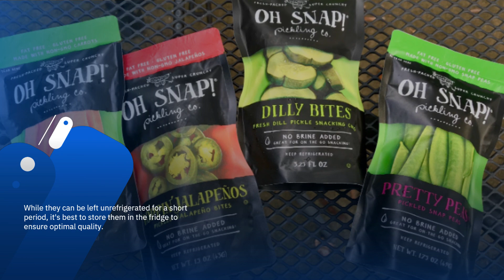Do oh snap pickles have to be refrigerated?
Yes, Oh Snap! pickles should be refrigerated after opening to maintain their freshness, crunch, and flavor. While they can be left unrefrigerated for a short period, it's best to store them in the fridge to ensure optimal quality.